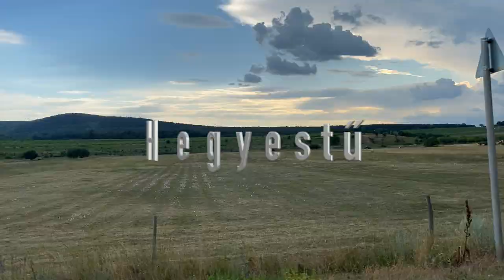DadVANture-avagy ondöródögen SE01EP01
Kipróbáltuk milyen lakóautózni, vadkempingezni, és egyáltalán tetszik-e a gyerekeknek :) Jelentem IGEN! A következő részben jön a lakókocsi tour, majd lesz egy rész arról, hogy most akkor lakóautó vagy lakókocsi. Mindezt elsőbálozó szemmel, de profikat is megkérdezve!